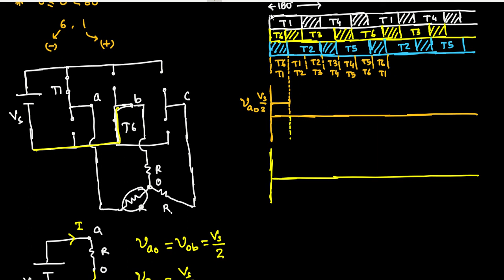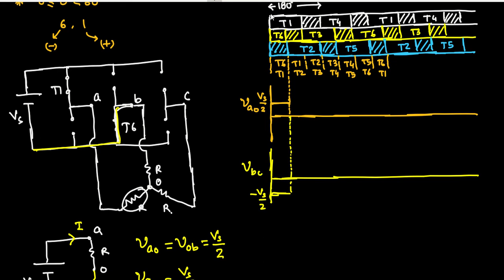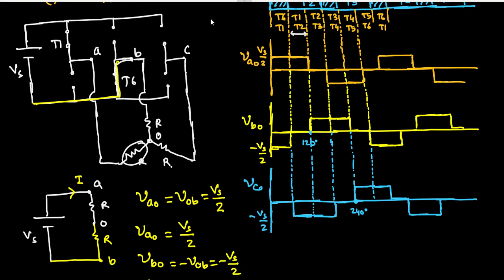Three Phase 120 Degree Mode VSI